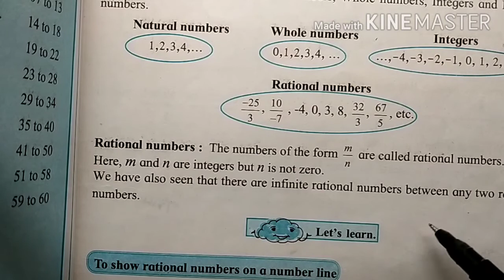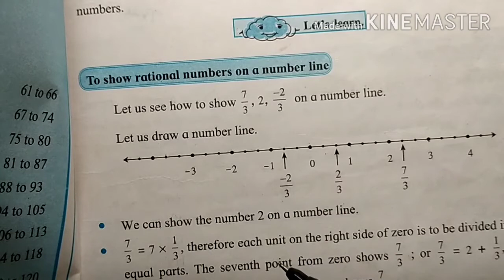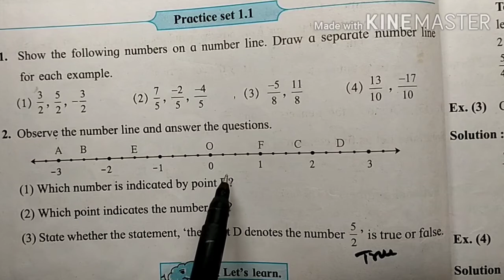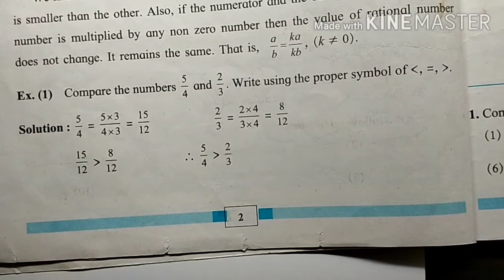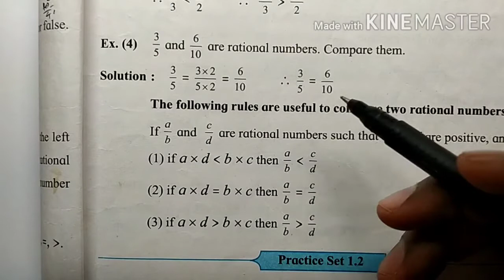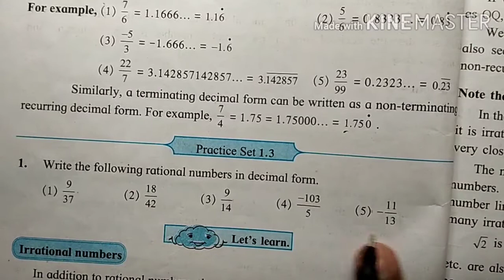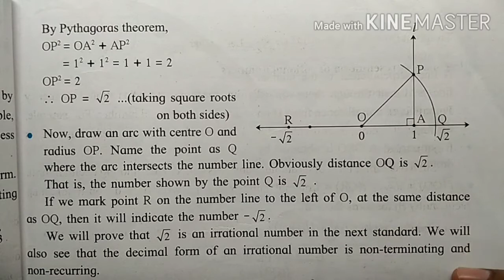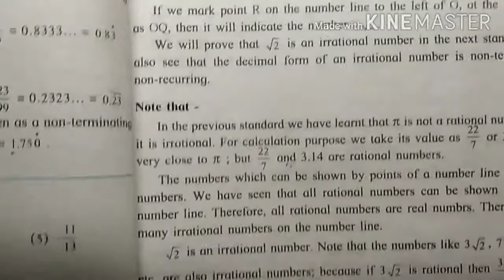Irrational numbers REVISION/std 8 /maths